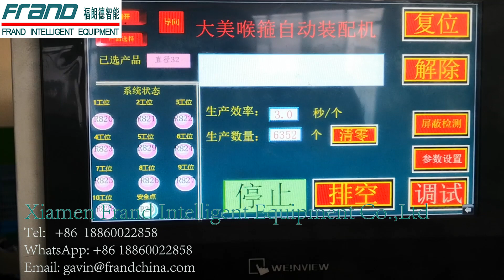New hose clamp machine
hose clamp machine ,hose clip machine ,